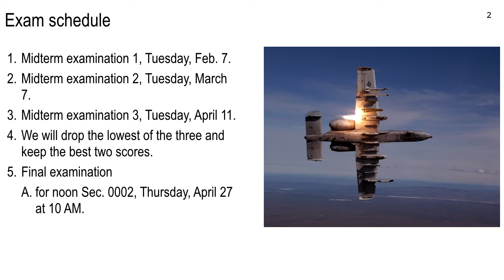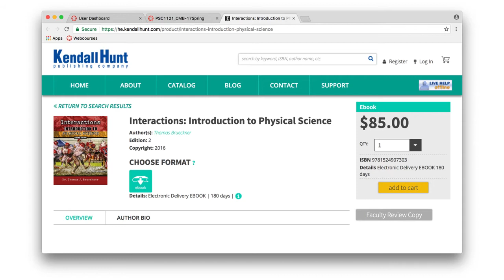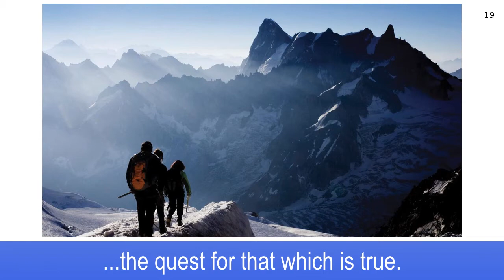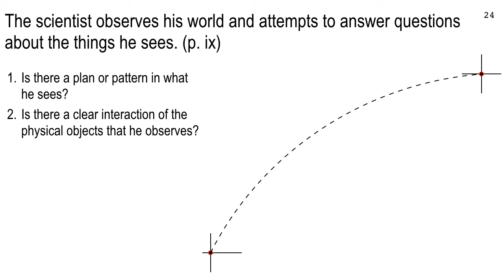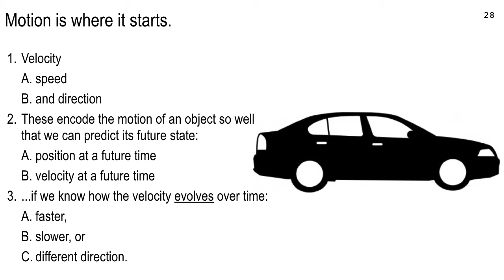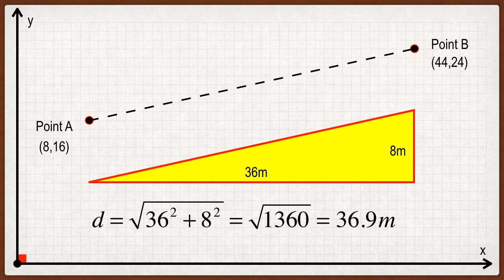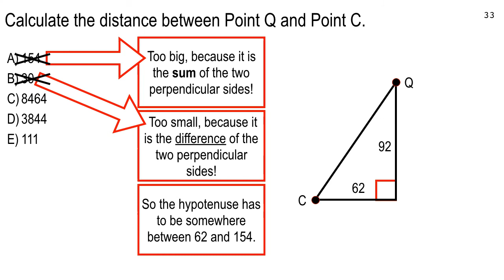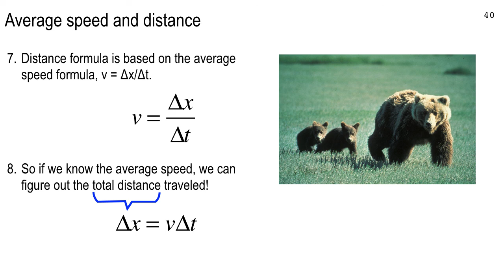Noon section, Lecture 2, Jan. 12, 2017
What are the criteria of truth?  How does on construct a true description of an object in motion?